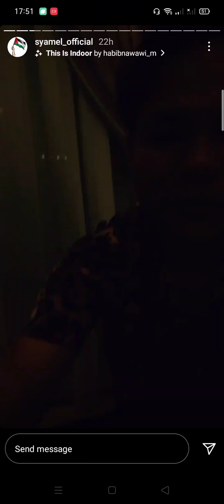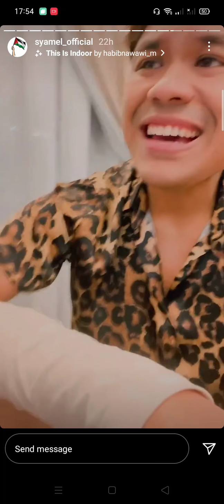ERNIE|SYAMEL review The BTS Meal |siap nk simpan bekas😂